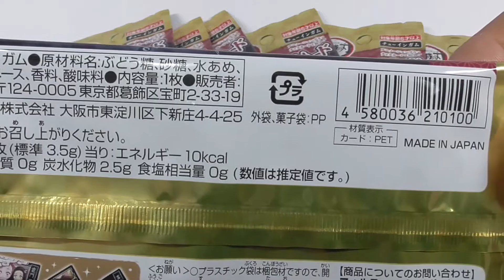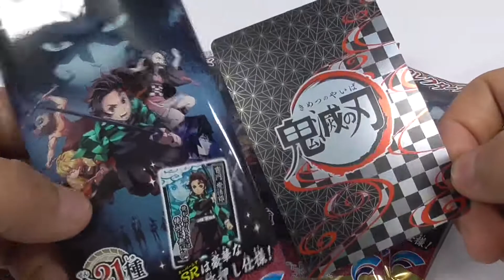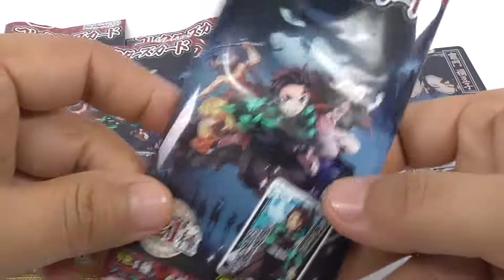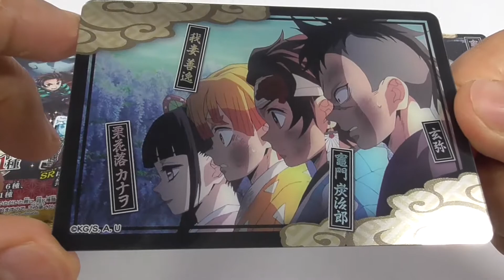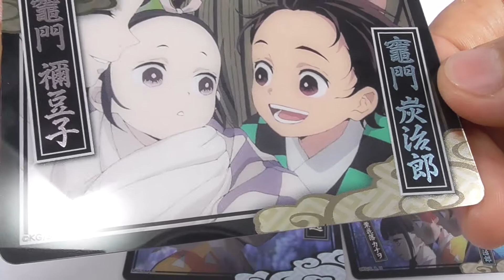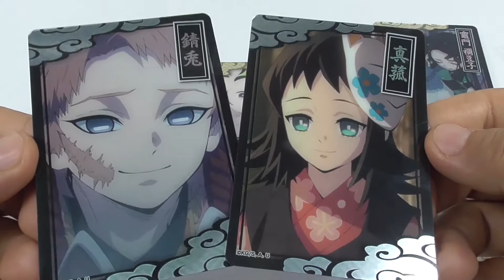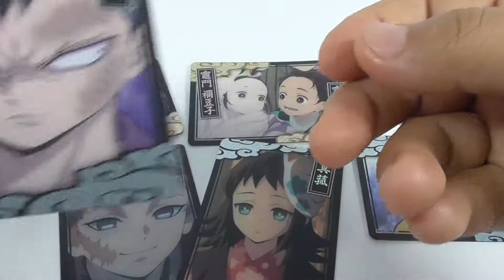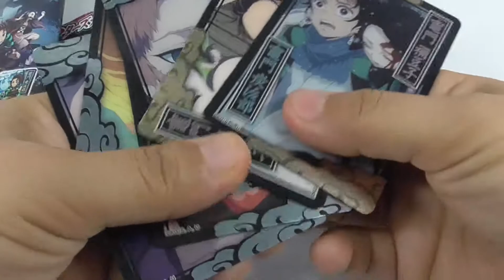鬼滅の刃 コレクターズカード Demon Slayer （Kimetsu no Yaiba）Collector's card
Includes one collection card with a selection of popular characters from "Demon Slayer （Kimetsu no Yaiba）" and one chewing gum.